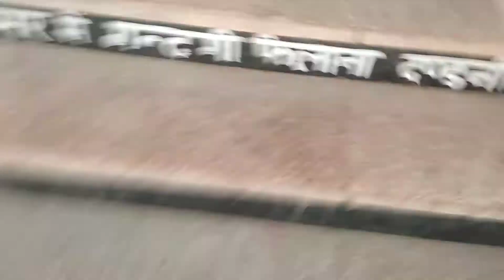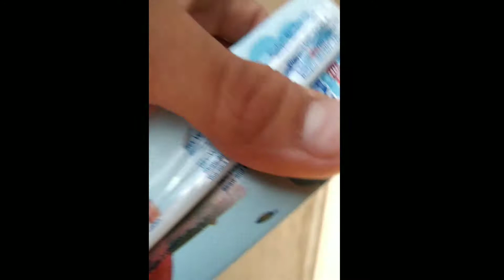A/C Train journey review||Agra to chandausi vlog 🥰🥰|| Impressive ❤❤